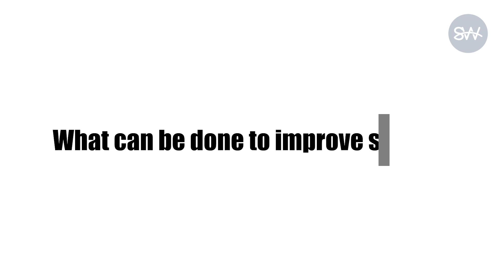Cycling downtown Halifax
Cyclists riding their bikes down the picturesque Halifax waterfront share their thoughts and opinions about cycling in the city.

(Produced by SaltWire Network Interns from the NSCC Ivany Campus)